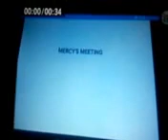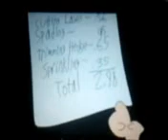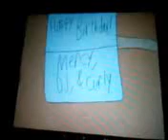Mercy Returns Episode 162; Star-lla's Happy Birthday